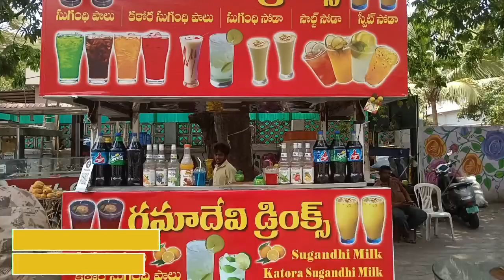Vijayawada : సమ్మర్‌లో చల్లని సుగంధ సోడా.. తాగితే చిల్ అవుతారు | News18 Telugu